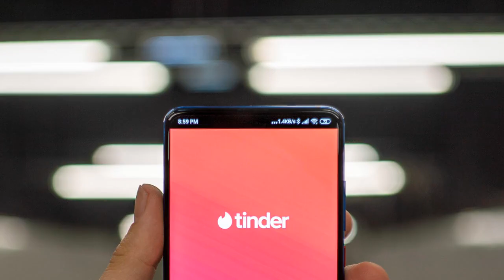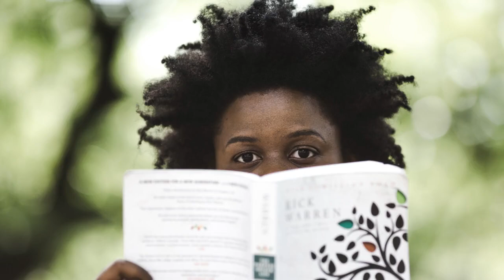PER MY VOICEMAIL: Briana's Video Voicemail about Augustus by Anthony Everitt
Augustus by Anthony Everitt | Readalong | April 2024 | Hosted by Readeropolis

Reader extraordinaire. Mayor of Readeropolis. Lover of books, lists, sweet tea, junk journal and vacations. Well, not necessarily in that order.